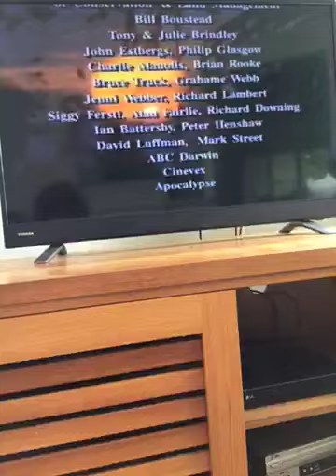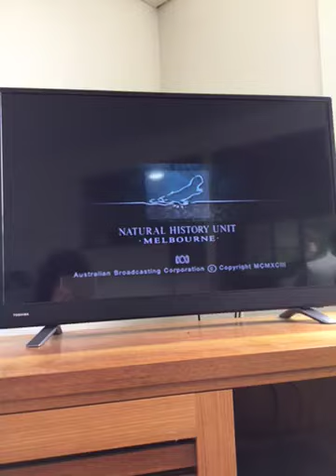Closing to The Big Wet 1993 Australian VHS